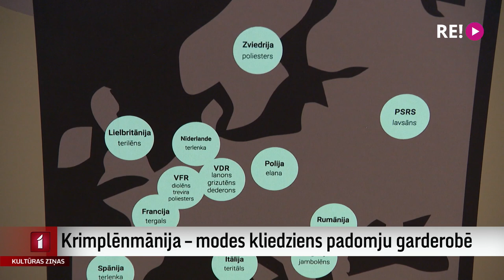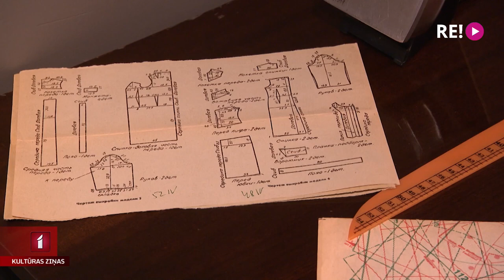Krimplēnmānija – modes kliedziens padomju garderobē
Latvijā, pagājušā gadsimta 70. gados, valdīja padomju laika sadzīve, kas diktēja savus noteikumus cilvēku ikdienā un arī modē. Viena no tā laika spilgtākajām parādībām – krimplēna auduma apģērba parādīšanās Latvijas sieviešu skapjos. Latvijas Nacionālajā vēstures muzejā no rītdienas aplūkojama neparasta izstāde “Krimplēnmānija. Modes kliedziens padomju garderobē”. Tā veltīta šī sintētiskā auduma nozīmei Padomju Latvijas sabiedrības gaumes veidošanā un estētikā. Krimplēna vēsturei Latvijā pievērsās Līga Gaigala.